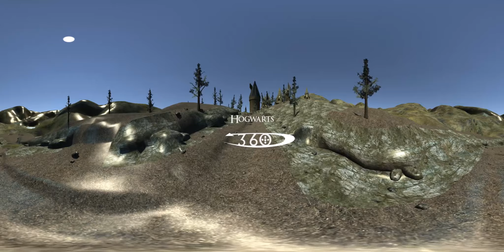Hogwarts castle tour virtual | Welcome to Hogwarts!